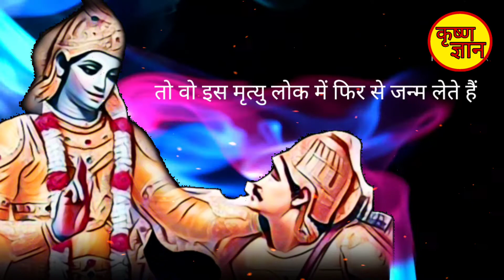श्री कृष्ण गीता ज्ञान ।मरने के बाद इंसान के साथ क्या होता है ।Shri Krishna whatsapp status। गीता सार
श्री कृष्ण गीता ज्ञान। अच्छे कर्म करने के बाद भी धरती पर क्यो आना पड़ता है। shri krishna WhatsApp status । Krishna geeta